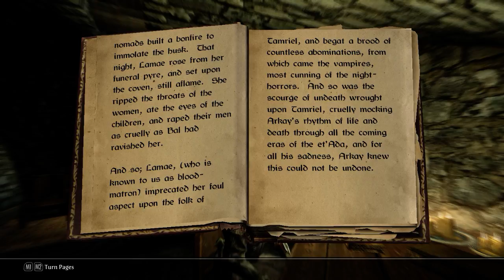Skyrim: Opusculus Lamae Bal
Opusculus Lamae Bal ta Mezzamortie
by Mabei Aywenil, Scribe
A brief account of Lamae Bal and the Restless Death